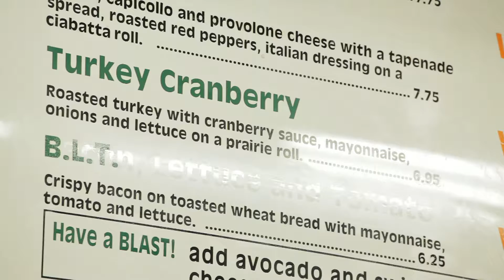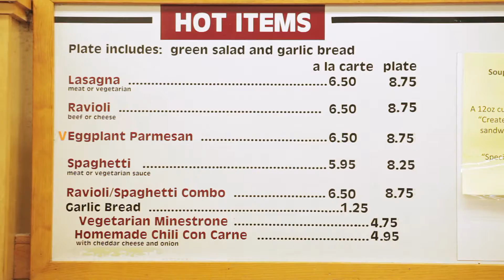100 Mile Meals • Zoccoli's Deli